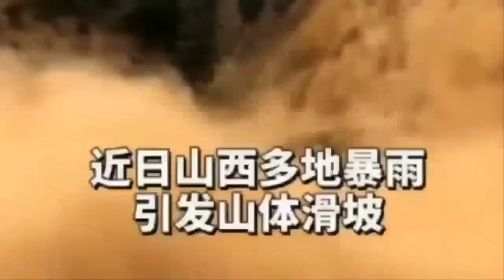[속보] 흔들리는 후지산 일본 잇단 지진 후지산 폭발 임박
속보입니다!최근 후지산에서 심부 저주파 지진이 많이 관측되고 있습니다.심부 저주파 지진은 사람은 체감할 수 없을 정도로 미세한 흔들림이지만,마그마나 화산 가스에 움직임이 있음을 나타내는 분화의 전조 현상 중 하나입니다.
최근 후지산 지하의 마그마가
화도(땅속에서 화구로 통하는 화산 분출물의 통로)를 상승함에 따라
‘저주파 지진’(보통 지진보다 주파수 분포가 낮은 쪽에 치우친 지진)에서 시작해 ‘유감 지진’(인체에 느껴지는 지진) 또는 ‘화산성 미동’(화산의 움직임 때문인 것으로 추정되는 땅의 미미한 진동)이 발생하고 있는 매우  안좋은 시그널을 후지산이 보여주고 있습니다. 후지산이 폭발하기 전에  ‘전조 현상’을 재빨리 관측할 수만  있다면 마그마가 어느 위치까지 상승하고 있는지 알고 분화를 사전에 파악할 수 있는 가능성이 있으므로 24시간 후지산과 그 주변에서의 지진과 화산폭발 상황을 모니터링을 반드시 해야 합니다. 입동이 지나면서 겨울에 들어서면서부터 후지산 폭발과 대지진 발생 가능성이 잇따라  제기가 되고 있습니다.어느날인가 아침에 일어나서 TV를 켰더니 속보입니다!오늘 새벽 5시20분11초에 일본 열도가 전부 침몰하였습니다.라는 뉴스를 듣지 않으려면 지금부터라도 좀 더 깊이있고 과학적인 지진과 화산에 대한 접근이 필요하다고 생각됩니다.